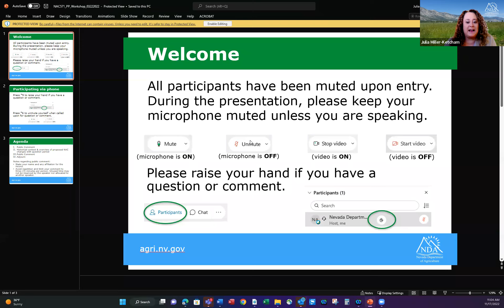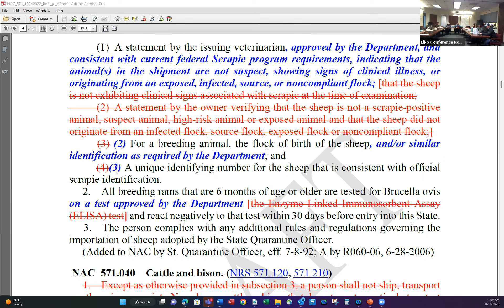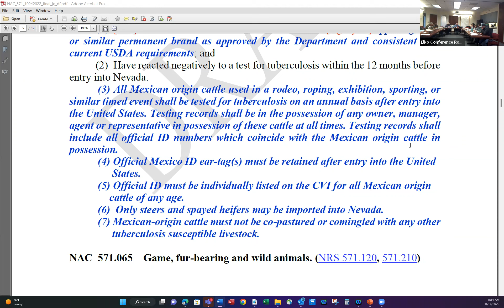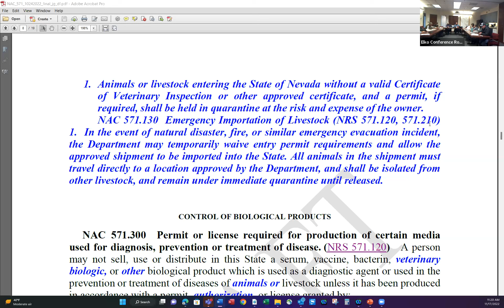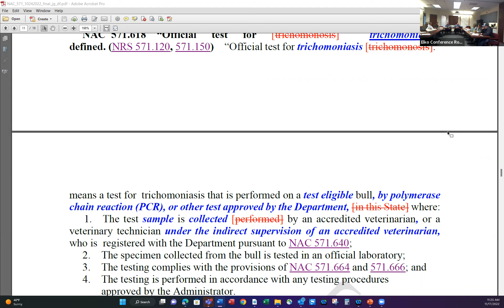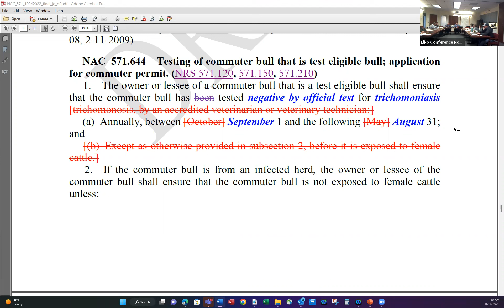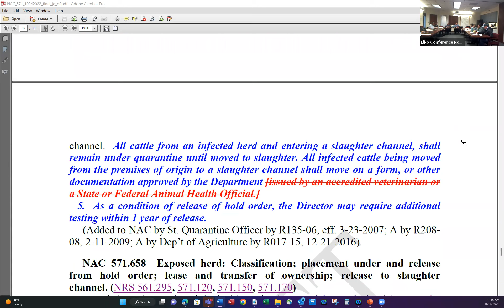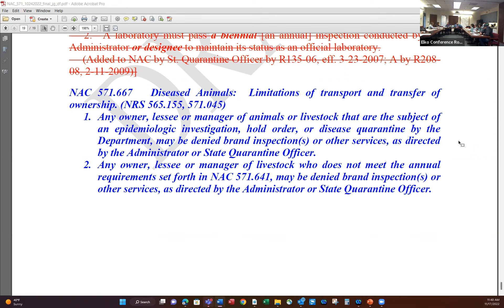NAC 571 workshop - Nov. 17, 2022 - Elko, Nev.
Accepted public comment and reviewed proposed changes to Nevada Administrative Code Chapter 571 in relation to:
- the movement and sale of certain animals
- disease traceability management

A Nevada Department of Agriculture video.